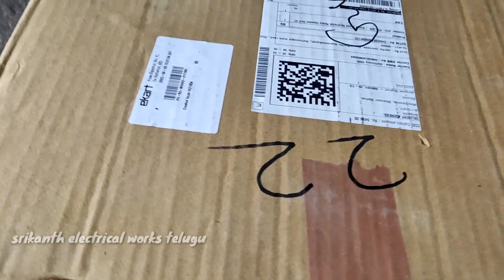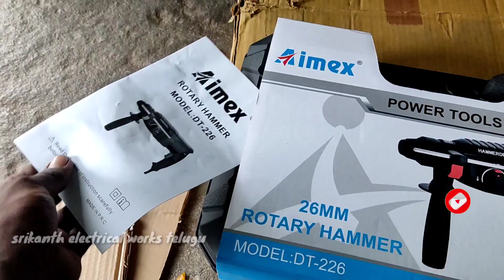Drilling machine unboxing| 3 in 1 power full hammer drill machine |Srikanth electrical works Telugu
aimex drilling machine review full video

aimex drilling machine link

Take a look at this Aimex 26mm Reversible Rotary Hammer Drill DT-226 Rotary Hammer Drill on Flipkart